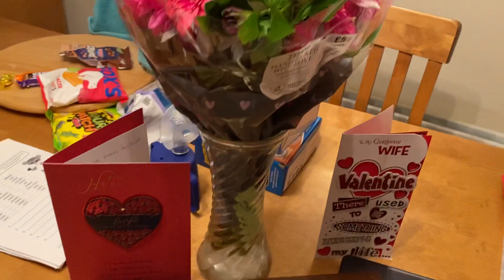FLOWERS AT CHOCOLATE AT CARDS#HAPPY HEART DAY TO EVERYONE XXXOO#PURPLE JOY SUMMER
Celebration ng heart day, happy valentines to everyone MAY THE LOVE OF GOD LORD TO EVERYONE 🙏😘💐❤️♥️💜